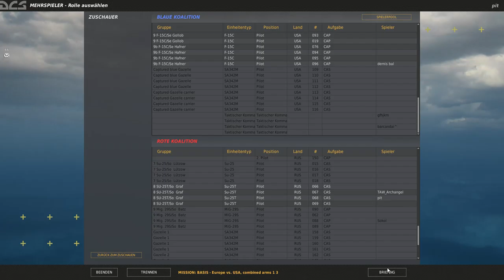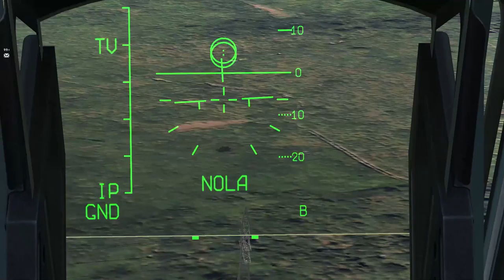DCS World Part 5 SU 25T Wir leben und das bei beinahe Abstrutz